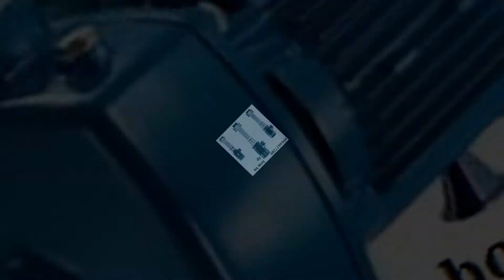bơm chìm nước thải pentax, bơm ly tâm pentax, bơm bù áp pentax, bơm hỏa tiễn pentax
Hotline:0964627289 franklin, ebara, pentax, matra, tsurumi, varisco, longtech, kohler, lombargini, varem, vertix.
THU GIOI THIEU
Công Ty TNHH Máy Công nghiệp Động Lực chuyên nhập Khẩu, Phân Phối máy Bơm Công Nghiệp Bao Gồm Các Sản phẩm:
1) Bơm Công Nghiệp
- Bơm Ly Tâm Trục Ngang Hiệu, EBARA, PENTAX -- ITALIA, EUROFLO - singapore
- Bơm Chìm Giếng Khoan Hiệu FRANKLIN, PENTAX, EBARA,MATRA - ITALIA
- Bơm Chìm Nước Thải Hiệu TSURUMI,PENTAX, EBARA, MATRA - ITALIA

- Bơm Ly Tâm Trục Đứng Hiệu EBARA Dùng Cấp Nước Cho Tòa Nhà Cao Tầng, Ngành Khai Thác Khoáng Sản, Bơm Cấp Nước Nồi Hơi
- VARISCO ,GOULD ,EBARA, pentax - ITALIA
2) Bơm Bánh Răng : Hieu VARISCO - ITALIA
3) Các Sản Phẩm Khác :
- Bơm Định Lượng Hóa Chất OBL - ITALIA, Blue white - USA
- Bơm Màng Đôi Hoạt Động Bằng Khí Nén WILDEN, Warren Rupp Sandpiper...

- Máy Thổi Khí Hiệu TRUDEAN - Đài Loan Hàng Có Sẵn Trong Kho

- Đệm Vi Sinh, Đĩa Phân Phối Khí Hàng Đài Loan
PT Kinh Doanh

Yahoo:nghiaphan_wru
Địa chỉ: Tây Kết -- Hai Bà Trưng -- Hà Nội

bơm ly tâm pentax:
CM 32-160A: P=3KW, Q=6-27 m3/h, H=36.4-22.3m
CM 32-160B: p=2.2KW, Q=6-24 m3/h, H=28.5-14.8m
CM 32-160C: P=1.5KW, Q=4.5-21 m3/h, H=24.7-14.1m
CM 40-160A: P=4KW, Q=9-39 m3/h, H=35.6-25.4 m
CM 40-200A: P=7.5KW, Q=9-42 m3/h, H=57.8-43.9 m
CM 40-200B: P=5.5KW, Q=9-39 m3/h, H=47-33.4m
CM 40-250A: P=15KW, Q=9-42 m3/h, H=90.4-76 m
CM 40-250B: P=11KW, Q=9-42 m3/h, H=74.6-56 m
CM 50-160A: P=7.5KW, Q=21-78 m3/h, H=37-24.5m
CM 50-160B: P=5.5KW, Q=21-78 m3/h, H=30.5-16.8m
CM 50-200A: P=15KW, Q=24-78 m3/h, H=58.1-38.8m
CM 50-200B: P=11KW, Q=24-72 m3/h, H=51-32m
CM 50-250A: P=22.5KW, Q=27-78 m3/h, H=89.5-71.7m
CM 50-250B: P=18.5KW, Q=27-78 m3/h, H=78-58.3m
CM 50-250C: P=15KW, Q=27-78 m3/h, H=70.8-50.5m
CM 65-125A: P=7.5KW, Q=15-24.8 m3/h, H=132-30m
CM 65-125B: P=5.5KW, Q=12.3-21 m3/h, H=120-30m
CM 65-160A: P=15 KW, Q=42-144 m3/h, H=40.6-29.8m
CM 65-160B: P=11 KW, Q=42-144 m3/h, H=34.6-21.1m
CM 65-200A: P=22.5KW, Q=54-144 m3/h, H=56.7-44m
CM 65-200B: P=18.5KW, Q=54-144 m3/h, H=49.5-38m
CM 65-250A: P=37KW, Q=54-156m3/h, H=89.5-54m
CM 65-250B: P=30KW, Q=54-144 m3/h, H=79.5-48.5m
CM 80-160A: P=22.5KW, Q=72-225 m3/h, H=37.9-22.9m
CM 80-160C: P=15KW, Q=66-180 m3/h, H=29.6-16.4m
CM 80-160D: P=11KW, Q=66-180 m3/h, H=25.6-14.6m
CM 80-200A: P=37KW, Q=96-240 m3/h, H=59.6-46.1m
CM 80-200B: P=30KW, Q=84-225KW, H=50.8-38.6m

bơm chìm giếng khoan,bơm hỏa tiễn pentax 4ST, 4ST ( đủ dải)
4ST 10-7 : Điện 0.74KW/220V, lưu lượng 2.4-9.6 m3/h, cột áp 44-12m;
4ST 10-10: Điện 1.1KW/220V, lưu lượng 3.6-9.6 m3/h, cột áp 58-16m;
4ST 14-8 : Điện 1.5KW/220V, lưu lượng 3.6-13.2 m3/h, cột áp 53-10m;
4ST 14-8 : Điện 1.5KW/380V, lưu lượng 3.6-13.2 m3/h, cột áp 53-10m;
4ST 10-13: Điện 1.5KW/380V, lưu lượng 2.4-9.6 m3/h, cột áp 85-22m;
4ST 10-19: Điện 2.2KW/220V, lưu lượng 4.8-9.6 m3/h, cột áp 125-35m;
4ST 10-19: Điện 2.2KW/380V, lưu lượng 4.8-9.6 m3/h, cột áp 125-35m;
4ST 14-12: Điện 2.2KW/220V, lưu lượng 4.8-13.2 m3/h, cột áp 74-12m;
4ST 14-12: Điện 2.2KW/380V, lưu lượng 4.8-13.2 m3/h, cột áp 74-12m;
4ST 24-10: Điện 2.2KW/380V, lưu lượng 1.2-8.4 m3/h, cột áp 125-56m;
4ST 10-24: Điện 3KW/380V, lưu lượng 2.4-9.6 m3/h, cột áp 148-40m;
4ST 24-14: Điện 3KW/380V, lưu lượng 3.6-24 m3/h, cột áp 71-7m;
4ST 10-29: Điện 4KW/380V, lưu lượng 4.8-9.6 m3/h, cột áp 154-52m;
4ST 24-19: Điện 4KW/380V, lưu lượng 10.8-24 m3/h, cột áp 105-11m;
4ST 24-26: Điện 5.5KW/380V, lưu lượng 10.8-24 m3/h, cột áp 138-13m;

Hãy gọi cho chúng tôi 24/24h -- 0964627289 để có thêm thông tin chi tiết bạn cần.
1. Bơm chìm giếng khoan 4" hiệu Pentax -- Italy.
2. Bơm chìm giếng khoan 6" hiệu Pentax -- Italy.
3. Bơm chìm nước thải Tsurumi KTZ, KRS, HS, KTV, NKZ chính hãng Japan.
* Model: HS2.4, HS2.75,KTZ 21.5, KTZ 31.5, KTZ 22.2, KTZ 32.2, KTZ 23.7, KTZ 33.7. KTZ 43.7, KTZ 35.5, KTZ 45.5, KTZ 47.5, KTZ 67.5, KTZ 411, KTZ 611, KRS 2 -- 80, KRS 2 -- 150, KRS 822, KRS 1022